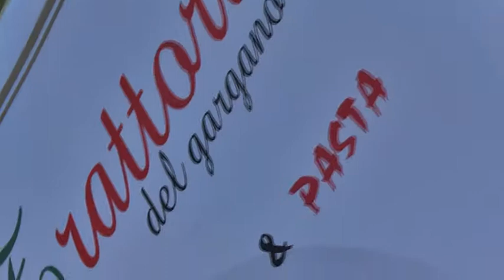HockeyBundesliga4HgnRuesselsheiTrattoriaDelGarganoFilmBikeGALAcomTv.mpg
MrWinMore unterwegs mit dem CharityFilmBike
Die etwas andere CharityFilmPerspektive...! Ungeschnitten!

HGN Hockey Tennis SportRestaurant Trattoria del  gargano wünscht
viel Glueck und Siege unseren Gaesten sowie unserem DamenHockey1.LigaBundesligateam!
RasenHockey macht Spass! Schauen Sie einfach mit Ihrer Familie mal vorbei!

Von Pizza, Salata bis Champagne _Genuss ohne Grenzen - Naehe Flughafen Nuernberg in 90411 Nuernberg/Ziegelstein, Buchenbuehler Weg 44, Tel.: 0911_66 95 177 Nach fernmündlicher Absprache dürfen Sie uns gerne Ihre Wünsche auch per Mail  übersenden!

Feiern wie in Italien! Gerne organisieren wir fur Sie Ihre Tauf-, Kommunion-, Hochzeit- wie auch Firmen_Feier!

Genuss im Grünen!

Ihr Trattoria del  gargano Team!

Be fair for ever all countries!

Mr.Excellence of Colour Willi Kaminski - Der GALAcomTvFilmBikeLackierer!